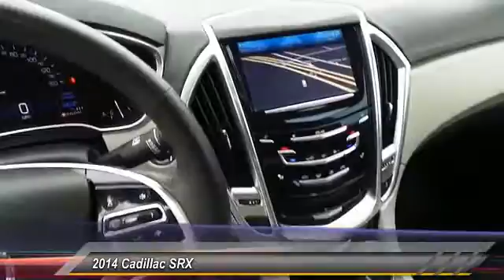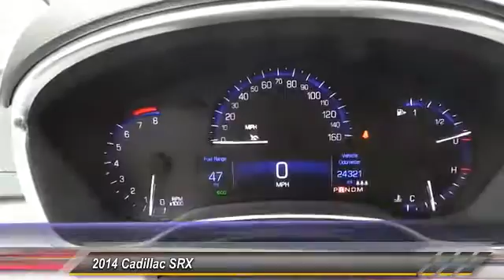2014 Cadillac SRX Midland Texas ES584978T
2014 Cadillac SRX FWD 4dr Performance Collection

FUEL EFFICIENT 24 MPG Hwy/17 MPG City! LOW MILES - 24,226! Sunroof, Heated Leather Seats, NAV, Panoramic Roof, Satellite Radio, Back-Up Camera, Remote Engine Start, Onboard Communications System, Premium Sound System AND MORE! KEY FEATURES INCLUDE Leather Seats, Navigation, Sunroof, Panoramic Roof, Heated Driver Seat, Back-Up Camera, Premium Sound System, Satellite Radio, Onboard Communications System, Remote Engine Start, Dual Zone A/C, Heated Seats, Heated Leather Seats. MP3 Player, Keyless Entry, Child Safety Locks, Steering Wheel Controls, Heated Mirrors. OPTION PACKAGES WHEELS, 20 X 8 (50.8 CM X 20.3 CM) POLISHED, DRIVER AWARENESS PACKAGE includes (UEU) Forward Collision Alert, (UFL) Lane Departure Warning, Safety Alert Seat and (TQ5) IntelliBeam headlamps, AUDIO SYSTEM, AM/FM STEREO, SINGLE DISC CD PLAYER dual USB ports, SD card slot and auxiliary jack (STD), FORWARD COLLISION ALERT, ENGINE, 3.6L SIDI DOHC V6 VVT (308 hp [229.7 kW] @ 6800 rpm, 265 lb-ft of torque [357.8 N-m] @ 2400 rpm) (STD), TRANSMISSION, 6-SPEED AUTOMATIC, FWD, 6T70 with tap-up/tap-down (on shifter), performance shifting and manual-up/manual-down (STD), PERFORMANCE COLLECTION PREFERRED EQUIPMENT GROUP Includes Standard Equipment. VEHICLE REVIEWS Great Gas Mileage: 24 MPG Hwy. AutoCheck One Owner BUY FROM AN AWARD WINNING DEALER At All American Chevrolet of Midland, our inventory includes the popular Chevy Cruze, the versatile Chevy Suburban and the powerful Chevy Silverado pickup truck. All American Chevrolet of Midland also has GM Certified Used Vehicles, vehicles that meet GM's demanding standards for quality and pass a meticulous certification process. Plus TT&L and fees. Price contains all applicable dealer incentives and non-limited factory rebates. You may qualify for additional rebates; see dealer for details.